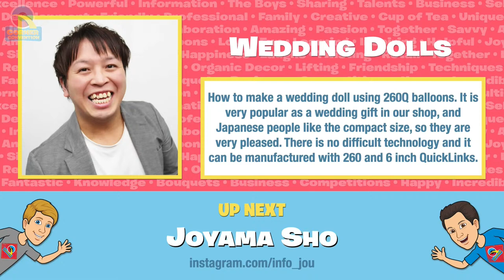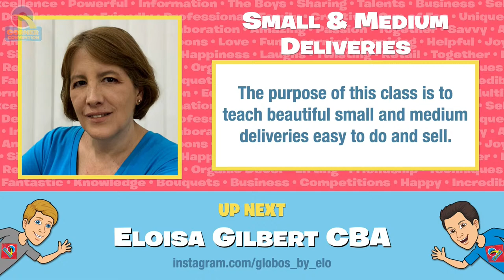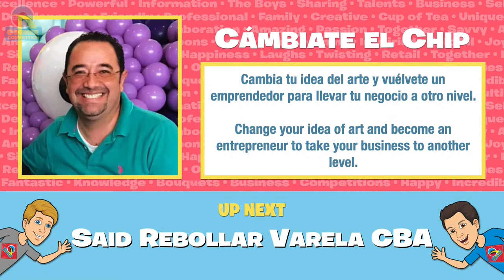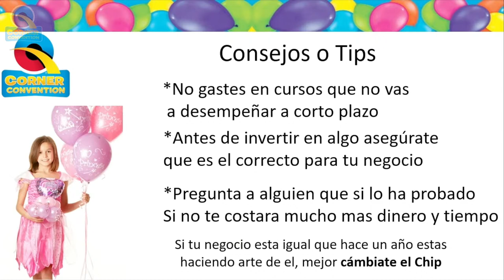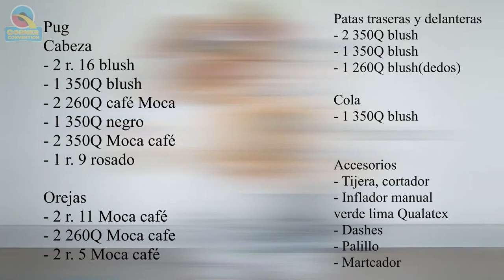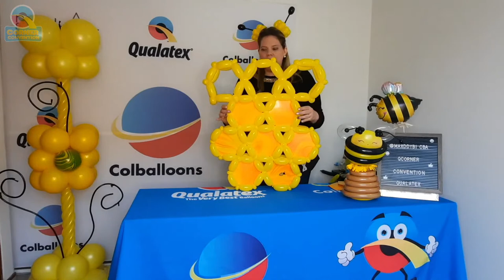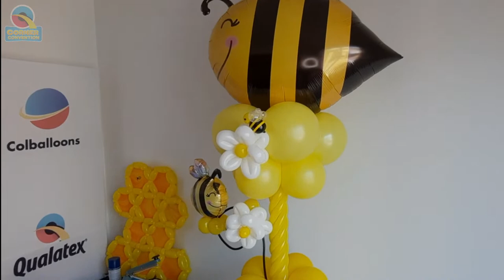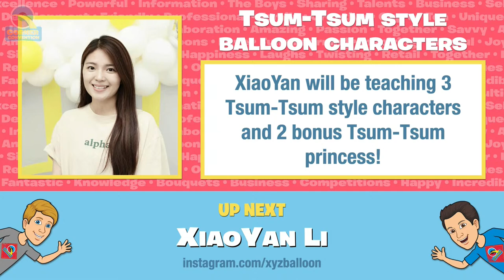Q Corner Convention 2021 - Part 8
00:00:00 🔴 Introduction - Keith & Dom
00:07:43 🔴 Segment 65 - Amber Clark, CBA
00:43:36 🔴 Segment 66 - Sam Cremeens
02:13:20 🔴 Segment 67 - 城山翔 (JOU Balloon Art)
03:04:09 🔴 Segment 68 - Eloisa Gilbert
03:35:53 🔴 Segment 69 - Said Rebollar Varela
04:03:16 🔴 Segment 70 - Hector Nicolas Pacheco Burgos
05:59:10 🔴 Segment 71 - Maxddybi Ríos Perez
06:01:34 🔴 Segment 72 - Patricia Font Cervera
06:34:18 🔴 Segment 73 - Xiaoyan Li

🔴 Segment 65
▷Instructor: Amber Clark, CBA
▷Country: USA
▷Class Title: Growing your Business Through Collaborations
▷Class Description: Industry collaborations are one of the fastest and easiest ways to grow your business. In this class we will teach you how to design a successful collaboration that will not only benefit your business but create lifelong partnerships, and add clientele, all while having the time of your life!
▷Language: English

🔴 Segment 66
▷Instructor: Sam Cremeens
▷Country: USA
▷Class Title: A Few Of My Favorite Things
▷Class Description: A Collection of some of my favorite requests over the years that I use in my everyday work. Every one is a proven real world moneymaker. Difficulty ranges from beginner to intermediate.
▷Language: English

🔴 Segment 67
▷Instructor:城山翔 (JOU Balloon Art)
▷Country:  Japan
▷Class Title: Wedding Dolls (260Q Balloons)
▷Class Description: How to make a wedding doll using 260Q balloons. It is very popular as a wedding gift in our shop, and Japanese people like the compact size, so they are very pleased. There is no difficult technology and it can be manufactured with 260 and 6 inch quick links.
▷Language:  Japanese

🔴 Segment 68
▷Instructor: Eloisa Gilbert
▷Country: Mexico
▷Class Title: Small and Medium Deliveries
▷Class Description: The purpose of this class is to teach beautiful small and medium deliveries easy to do and sell.
▷Language: English and Spanish

🔴 Segment 69
▷Instructor: Said Rebollar Varela
▷Country: Mexico
▷Class Title: Cámbiate el Chip
▷Class Description: Cambia tu idea del arte y vuélvete un emprendedor para llevar tu negocio a otro nivel. Change your idea of art and become an entrepreneur to take your business to another level.
▷Language: Spanish

🔴 Segment 70
▷Instructor: Hector Nicolas Pacheco Burgos
▷Country: Chile
▷Class Title: Balloon Pets
▷Class Description: Learn how to make 3 different balloon dog breeds step-by-step! These designs are perfect for all pet-lovers!
▷Language: Spanish

🔴 Segment 71
▷Instructor: Maxddybi Ríos Perez
▷Country: Colombia
▷Class Title: Efecto WOW: de lo sencillo a lo impactante
▷Class Description: Alguna vez te has preguntado cómo ganar más y cautivar más clientes con globos diferentes a los de tu competencia?, aprenderás en esta clase a utilizar técnicas como el Double Stuffed para crear colores únicos e impactantes, utilizar los SuperAgate para generar el efecto WOW! y el twister para dar vida y personalidad a nuestros diseños. También implementaremos el uso de burbujas y microfoil en nuestros diseños con globos Qualatex.
▷Language: Spanish

🔴 Segment 72
▷Instructor: Patricia Font Cervera
▷Country: Spain
▷Class Title: Shining Star
▷Class Description: Make a big star without a frame, quickly and with a few balloons, using the QuickLink garland technique. Low cost and very profitable, to decorate big areas.
▷Language: Spanish and English Subtitles

🔴 Segment 73
▷Instructor: Xiaoyan Li
▷Country: China
▷Class Title: Tsum-Tsum style balloon characters
▷Class Description: XiaoYan will be teaching 3 Tsum-Tsum style LED characters and one bonus Tsum-Tsum princess!
▷Language: Mandarin

Q Corner Convention 2021 - Hosted by Keith Stirman CBA and Dominic Cassidy CBA